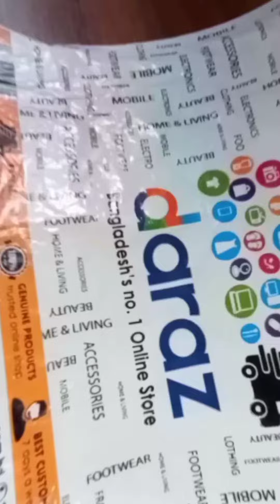Unboxing a New Fidget Toy 🥰